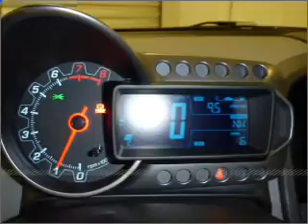2012 Chevrolet Sonic in Daphne, AL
1402 US Hwy 98
Daphne, AL 36526
2012 Chevrolet Sonic

Mileage:0